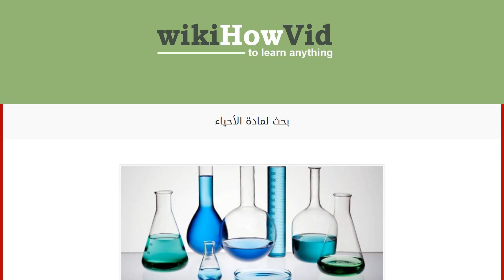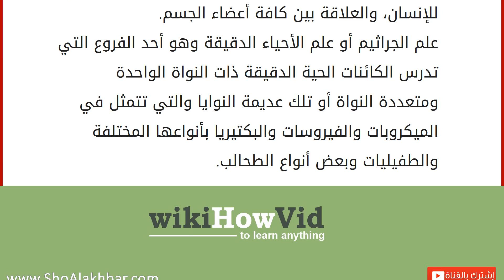بحث لمادة الأحياء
يعتبر علم الأحياء أو البيولوجيا من أقدم الفروع العلمية التي عرفها البشر ومنحوها اهتماماً خاصاً بها، إلا أنّ ظهورها بشكل رسمي وتصنيفها كمجال علمي منفصل عن المجالات الأخرى كان في القرن التاسع عشر للميلاد، ونظراً لأهمية هذا الموضوع سنقوم في هذا المقال بالحديث بشكل مفصل عن مفهوم الأحياء كأحد أبرز الحقول العلمية الطبيعية وفروع هذا العلم. مفهوم علم الأحياء
يُعرف علم الأحياء على أنه أحد أبرز فروع العلوم الطبيعية، حيث يُعنى بشكل أساسي في دراسة كافة أشكال الحياة والكائنات الحية على وجه الأرض بشكل مفصّل وواسع، حيث يدرس هذه الكائنات من حيث التركيب التكويني والبنيوي لها، ويبحث في كافة وظائفها، ونموها، وتكاثرها، وعلاقاتها التفاعلية مع المحيط الذي تعيش فيه، ومدى تأثيرها وتأثرها بهذا المحيط، أي أنّ هذا الحقل العلمي الطبيعي شامل لكافة العمليات الحيوية والطبيعية وعلى كافة الصعد التنظيمية بما في ذلك المجموع